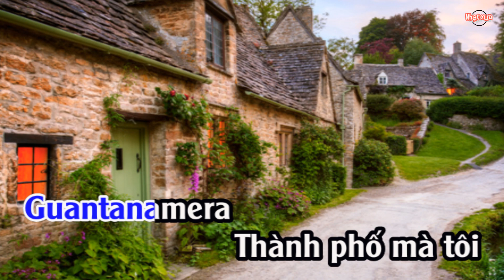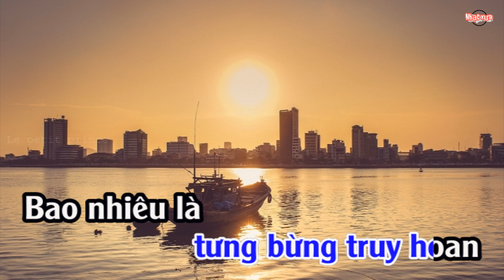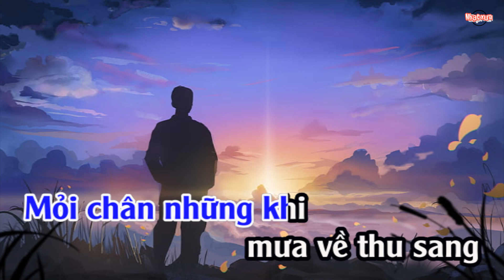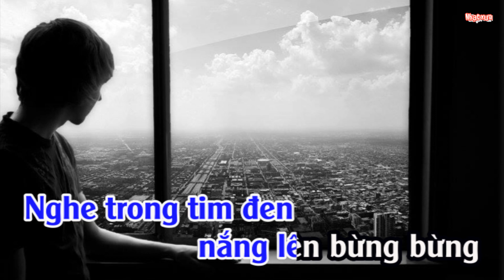Guantanamera (Lời Việt) - Karaoke Tone Nam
Nhạc Ngoại - Lời Việt: Phạm Duy

Guantanamera! Thành phố mà tôi đã được sinh ra
Guantanamera, chốn xưa ơi, Guantanamera!

Rồi xa quê hương, xa tuổi thơ
Rồi in bước trên bao thành đô
Chân giang hồ vui trên đường xa
Ra đi bôn ba, biết đâu ngày về?
Lời gọi non sông như câu hát ca
Nhớ thương quê nhà, vẫn chưa nhạt nhoà.

Ðời từng say sưa, này ly rượu ngon!
Vùi thân những đêm tưng bừng truy hoan
Bao nhiêu là đôi môi ngọt ngon
Nhưng không sao quên tóc mây ngào ngạt
Của tình thơ ngây nơi cô gái ngoan
Chốn xưa quê nhà, vẫn đang đợi chờ.

Cuộc đời miên man đuổi theo thời gian
Mỏi chân những khi mưa về, thu sang
Trong gian phòng mênh mông lạnh trơn
Nghe trong tim đen, nắng lên bừng bừng
Mùa hè quê hương, quanh năm nắng lên
Nhớ thương không ngừng, tiếng chim ngoài vườn
Guantanamera, guajira Guantanamera
Guantanamera, guajira Guantanamera…